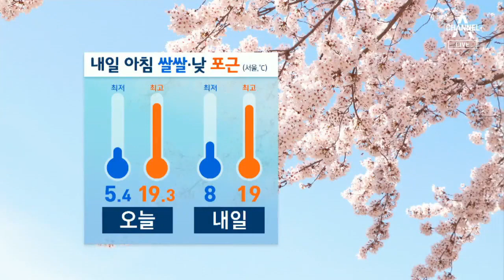[날씨]내일도 완연한 봄 기온…전국 미세먼지 ‘보통’ | 뉴스A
주말 사이 전국에 드리웠던 비구름은 물러가고 다시 쾌청한 하늘이 드러났습니다.

구름 한 점 없는 파란 하늘 덕에 기분 좋아지는 하루였습니다.

때 마침 오늘은 조상을 기리며 성묘를 하는 한식인데요,

농사를 준비하는 시점이기도 해서, 한식에 날이 좋으면 그 해 풍년이 든다고 하네요.

내일도 완연한 봄 날씨를 만끽하기 좋겠는데요.

아침 기온 오늘보다 2~4도 오르지만, 여전히 다소 쌀쌀한 출근길이 예상됩니다.

내일 전국의 미세먼지 농도 보통 수준을 보이겠지만 오전 한때, 중서부 지역의 공기가 탁하겠고요.

하늘에는 구름만 가끔 지나겠습니다.

내일 아침 대관령이 -2도 등, 강원 산지와 경북 내륙에는 서리가 내리는 곳이 있겠습니다.

낮에는 대부분 지역이 20도 안팎까지 올라 따스함이 감돌겠습니다.

당분간 맑고 일교차 큰 봄 날씨가 계속될 전망입니다.

채널 A 뉴스 날씨였습니다.

〈평일〉
08시 00분 라디오쇼 정치시그널 (유튜브 라이브)
08시 50분 김진의 돌직구 쇼
10시 20분 김진의 더라방 (유튜브 라이브)
12시 00분 뉴스A 라이브
15시 50분 강력한 4팀
17시 20분 뉴스TOP10
19시 00분 뉴스A

〈주말〉
12시 00분 토요랭킹쇼·뉴스A 라이브
17시 40분 뉴스TOP10
19시 00분 뉴스A